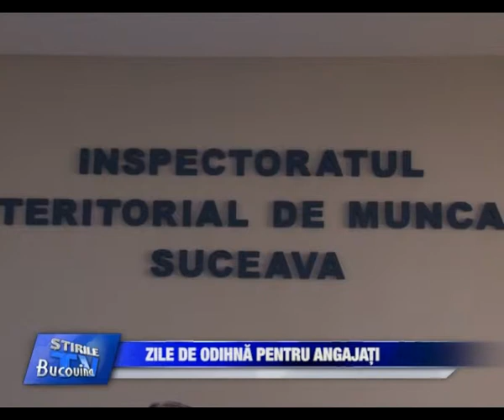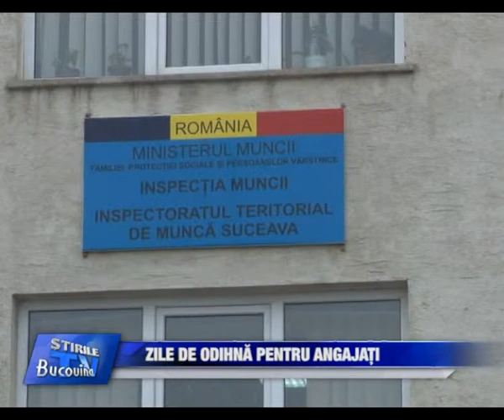05 Zile de odihna pentru angajati Bucovina TV ro 27 02 2014